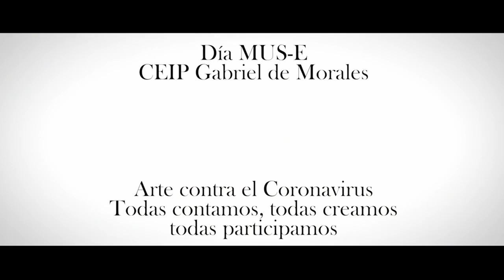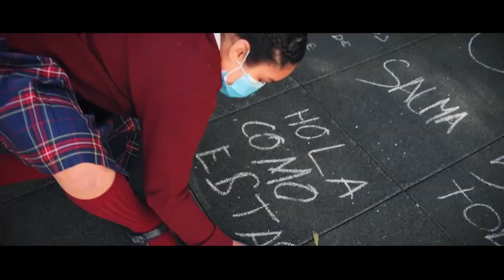Rap Igualdad. CEIP Gabriel de Morales. Melilla